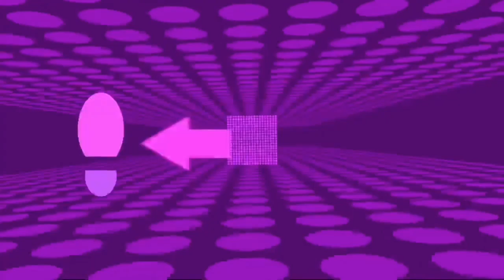Wilder playing a rhythm game 🎮🕺 | TLB Clips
The show was created in 2007 by Decode Entertainment, a predecessor company of WildBrain who appointed a Calgary native Brent Piaskoski as a creator. He is known for our show, along with Radio Free Roscoe, and Spin Out. The Fictional Magazine company for teens, known as Teen Buzz. Our show premiered on September 1, 2007 to give an issue episode weekly on Family Channel. It became an international magaizne sensation, with our show experiencing upwards a hundreds of thousands of viewers on average in Canada, and recieved numerous pay TV accolades.